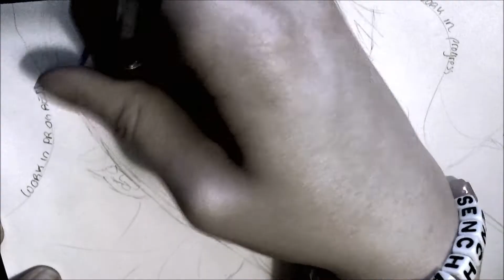Roniit - Lost At Sea [Speed Drawing]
So I preordered the limited edition In The Shadows EP and I got to see the music video before it was officially released, this is one of the scenes and I thought it was breath taking :p HAD TO DRAW!